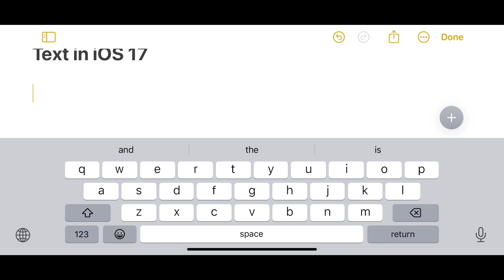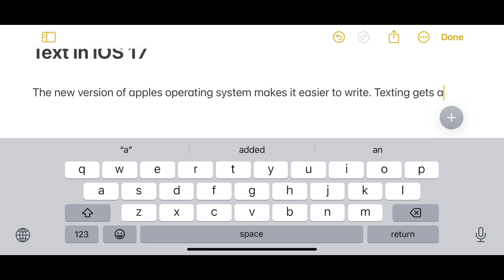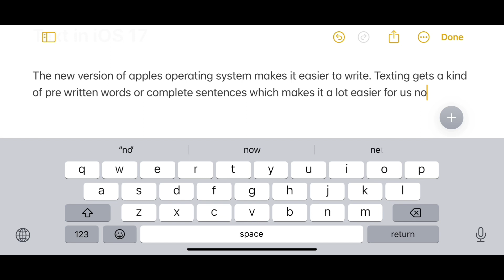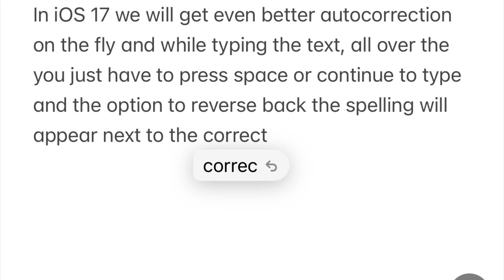iOS 17 Autocorrected text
Autocorrected Words iOS 17

In iOS 17 we will get even better autocorrection on the fly and while typing the text, all over the you just have to press space or continue to type and the option to reverse back the spelling will appear next to the corrected word.
This is welcomed function for us non native pretending english speaking people out there.

This is not only for texting in messages, this is supposed to be across the whole operating system iOS 17.

Typing on the other hand kind of offers a lot of options now that I don’t know how to start using the new function. It is kind of crazy though and almost like if someone is deciding what you want to write.